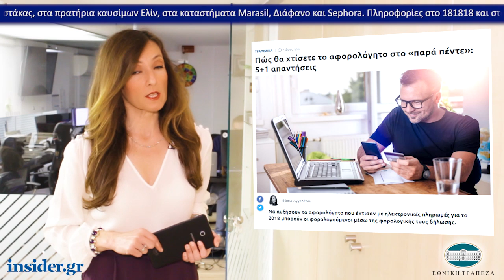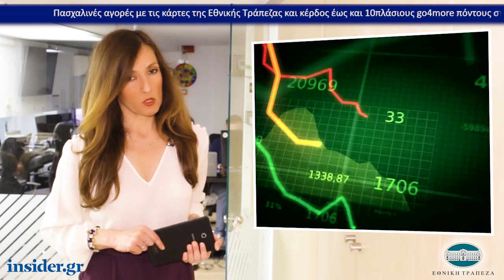Η οικονομία σε 1' από το insider.gr - 2/5/2019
-Πώς θα χτίσετε το αφορολόγητο στο «παρά πέντε»: 5+1 απαντήσεις

-Με άρωμα Ελλάδας το σημερινό EuroWorking Group

-Νέο ωράριο εξυπηρέτησης των τραπεζών από σήμερα